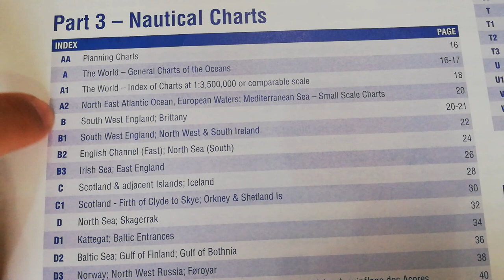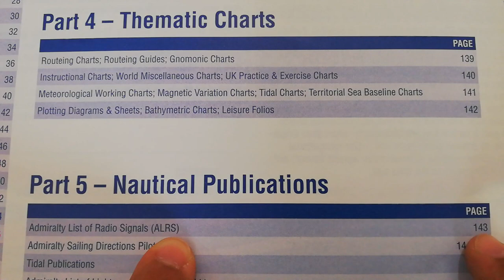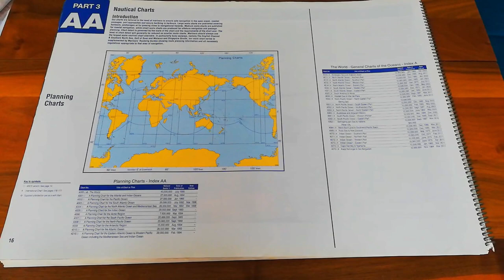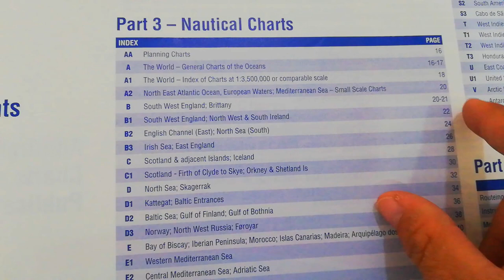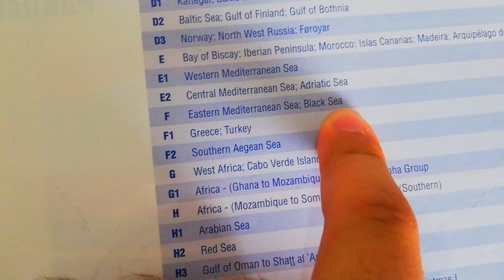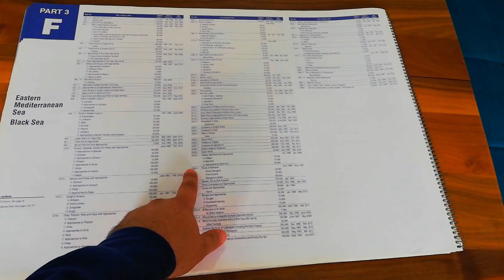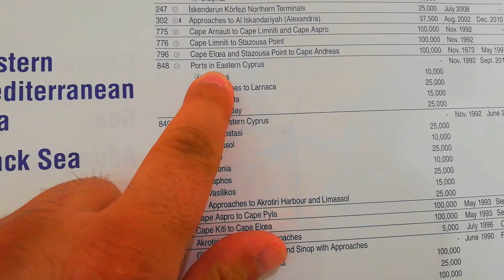SEYİRDE HARİTA SEÇİMİ - HARİTALAR VE YAYINLAR KATALOĞU (CHARTS AND PUBLICATIONS CATALOGUE) ADMIRALTY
HARİTALAR VE YAYINLAR KATALOĞU - CHARTS AND PUBLICATIONS CATALOGUE nasıl kullanılır? Geminin seyir yapacağı bölgelerde kullanması gereken haritaların nasıl belirleneceğini gösterdim.